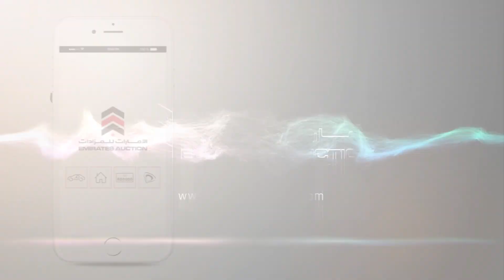مزاد لوحات الشارقة العلني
‎ندعوكم لحضور مزاد الشارقة العلني الذي تنظمه شرطةالشارقة بالتعاون مع الامارات_للمزادات.
‎المكان: الشارقة، مركز الجواهر للمناسبات والمؤتمرات
‎الزمان: 13 ابريل، الساعة 5 مساء
‎دخول المزاد مجاني للجميع